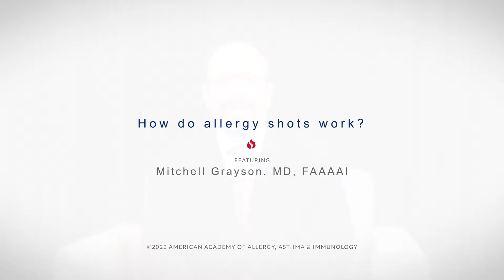How do allergy shots work?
Find out from Mitchell Grayson, MD, FAAAAI, how allergy shots work.